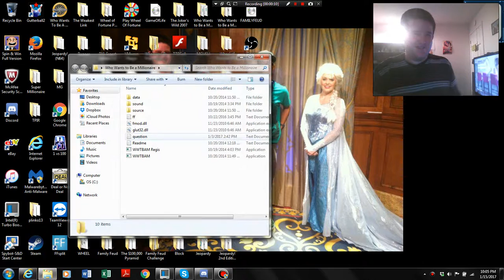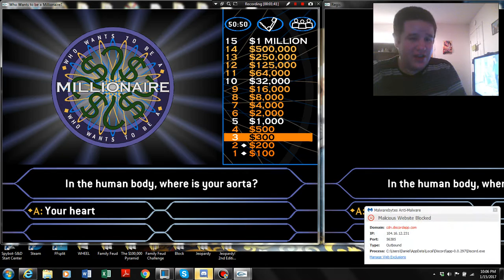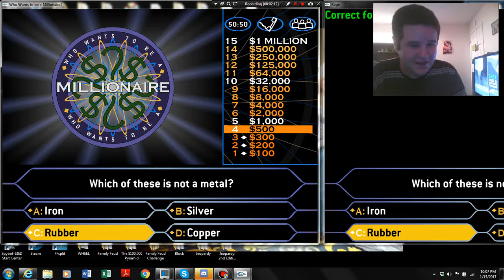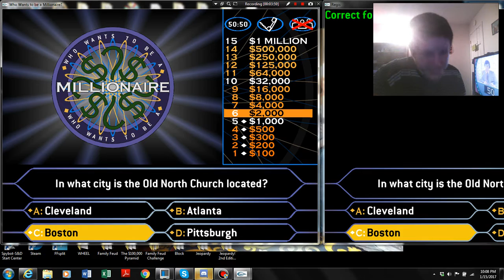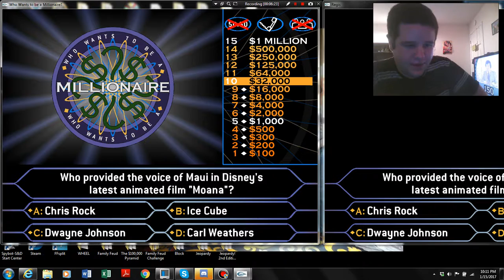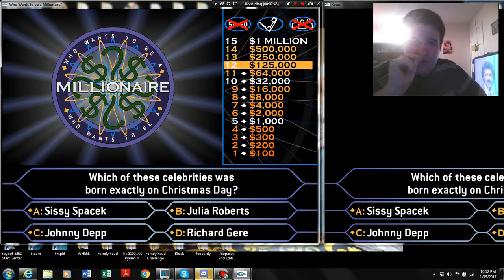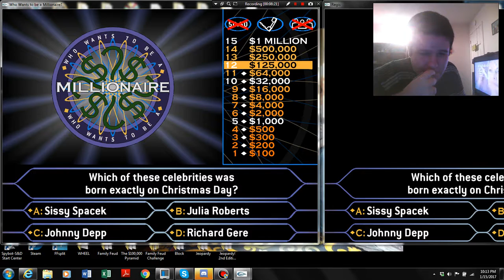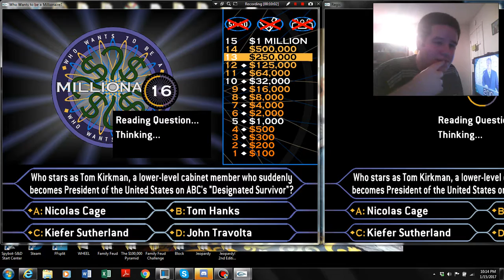Who Wants to Be a Millionaire? with Cory Lawrence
Tonight on Who Wants to Be a Millionaire, Cory Lawrence takes the Hot Seat. Will he be the one to win the $1,000,000 top prize? Watch to find out, and enjoy?